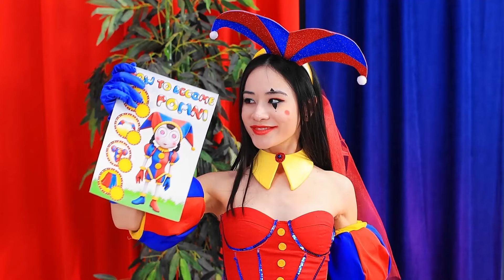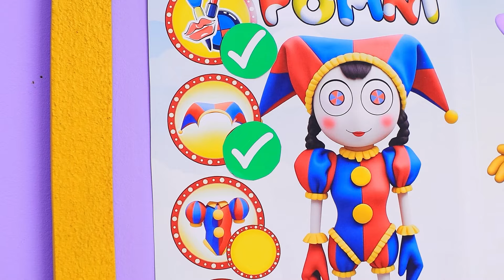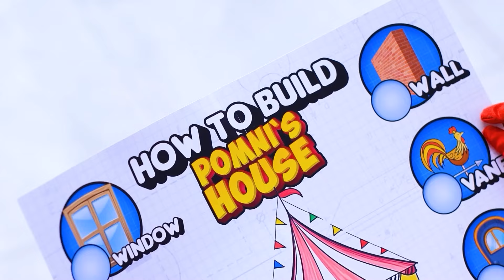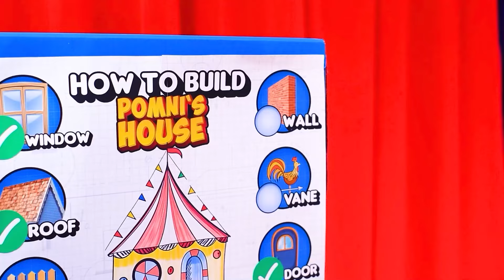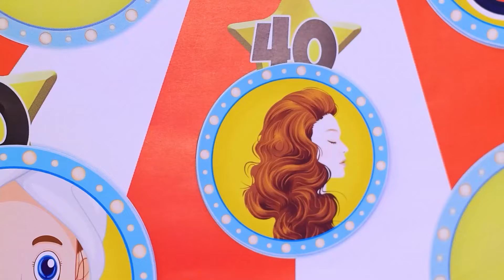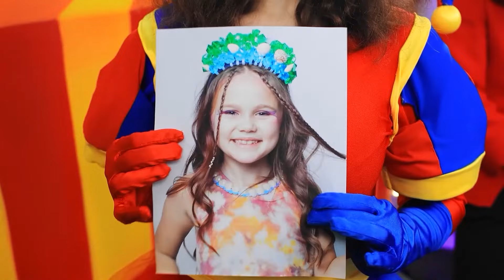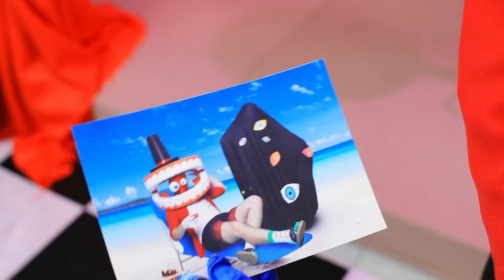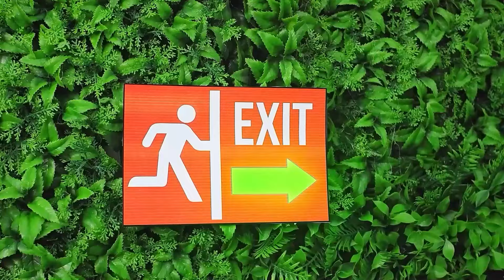जैक्स और पोमनी की शादी हो गयी?! द अमेज़िंग डिजिटल सर्कस! पोमनी कैसे बने!